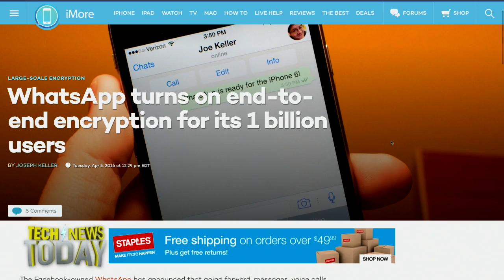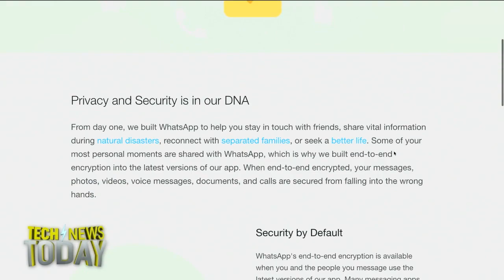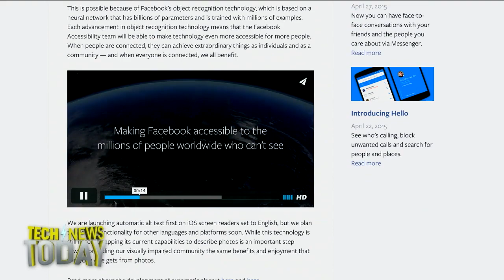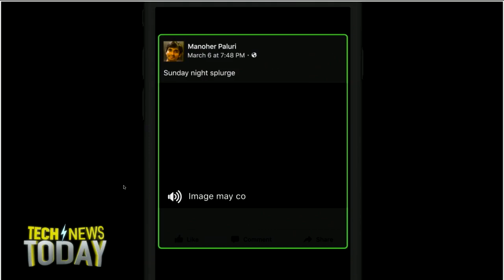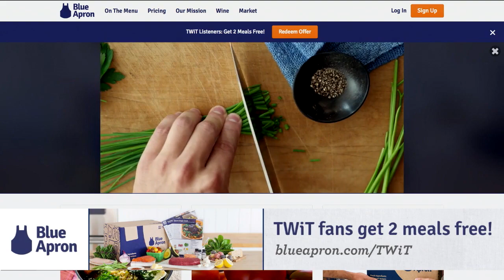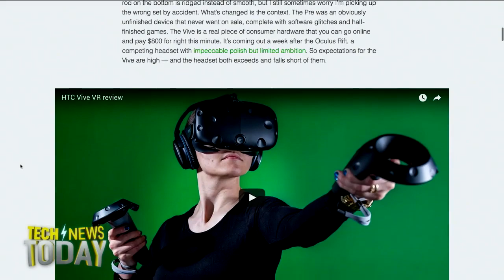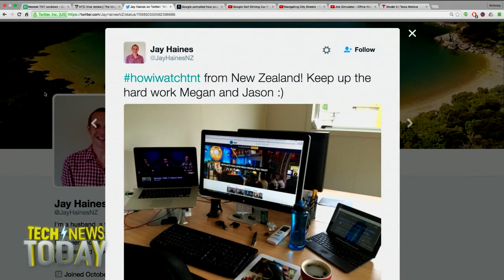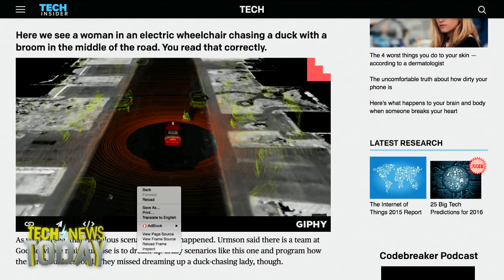Tech News Today 1485: Encryption for All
Guests: Will Oremus, Adi Robertson
Tonight we talk to Will Oremus about Twitter's deal with the NFL to stream 10 Thursday night football games. What will they stream next? We also discuss WhatsApp end-to-end encryption, how Facebook's object recognition is helping blind users see all those photos in their newsfeed, and PayPal's stand against House Bill 2 in North Carolina. Then, Adi Robertson from the Verge joins us to discuss her experience with the new HTC Vive virtual reality device. Robertson spent time first with the HTC Vive Pre dev kit, and now with the consumer version that officially launched today to the public. She compares the Vive to the Occulus Rift and answers the question - "is it worth $800?" Finally, we discuss Tesla in Texas and Google's newest self-driving car report.